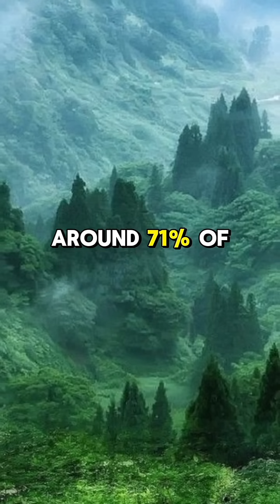Top 10 Amazing Earth Facts#Earth#shorts#didyouknow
In this comprehensive video, we present intriguing facts about Earth that capture the essence of our planet. Our world is a remarkable place, full of unique features and characteristics that shape our daily lives. From the diverse ecosystems that inhabit different regions to the geological wonders that tell the story of Earth's formation, we explore the fascinating elements that define our home in the universe.

Learn about the layers of the Earth, including the crust, mantle, and core, and how each layer contributes to the overall structure of the planet. We highlight the importance of water, which covers a significant portion of the Earth's surface, and discuss its vital role in supporting life. The video also covers the atmosphere, which protects us from harmful solar radiation and provides the air we breathe.

We investigate the variety of climates found across the globe, from the frigid polar regions to the warm tropical zones. Each climate supports different flora and fauna, leading to a rich tapestry of biodiversity. Understanding these ecosystems helps us appreciate the delicate balance that sustains life on Earth.

The Earth's natural resources are also a focal point of our discussion. We examine renewable and non-renewable resources, their uses, and the impact of human activity on these vital supplies. This exploration emphasizes the need for sustainable practices to ensure that future generations can continue to benefit from the Earth's bounty.

In addition, we delve into the phenomena of natural disasters such as earthquakes, volcanoes, and hurricanes. These events remind us of the Earth's dynamic nature and the power inherent in its geological processes. By understanding these occurrences, we can better prepare for and respond to their impacts.

Throughout the video, we provide insights into the history of Earth, including the formation of continents, the evolution of species, and significant changes in climate over millions of years. This historical context enriches our understanding of how the planet has evolved and the factors that continue to shape it.

Join us on this enlightening journey as we uncover the many wonders of Earth. Whether you are a student, an educator, or simply someone with a curiosity about our planet, this video offers valuable knowledge and a deeper appreciation for the world we inhabit. We invite you to explore these facts and share your thoughts as we celebrate the beauty and complexity of Earth.

1. Discover surprising facts about our planet that may change your view of Earth forever.

2. Uncover the hidden wonders of Earth that most people have never heard of.

3. Learn astonishing truths about our home that will leave you in awe of nature's power.

earth, facts, interesting, planet, nature, geography, science, environment, trivia, education